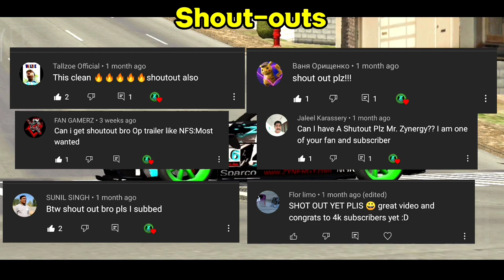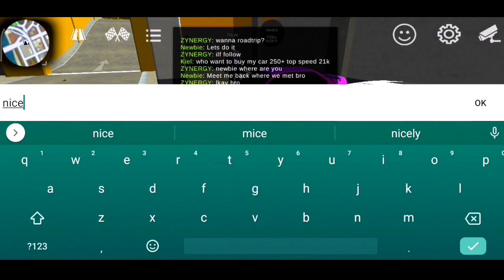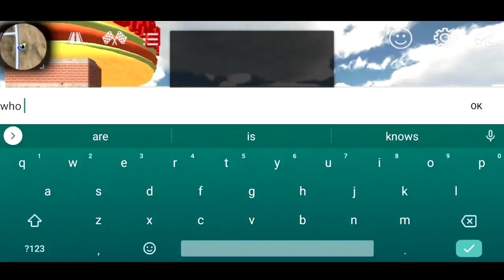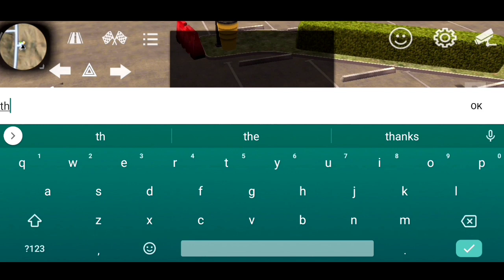Giving STRANGERS a FREE CAR?!! & More Funny Moments | Car Parking Multiplayer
I would like to thank all of you on supporting my channel. I apologize for not uploading within a month, been very busy but now I'm back. I hope you enjoy this video. I found random people then go to different places in exchange for their kindness I give them SUPER CARS. Check it out and you will see more funny moments!!!

COMMENT FOR A SHOUT OUT!!!

®Zynergy Channel